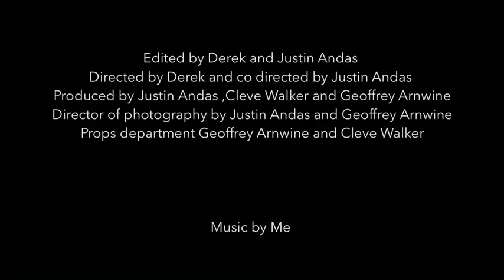Spooky Scavenger Hunt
A short stop motion by Derek Jackson